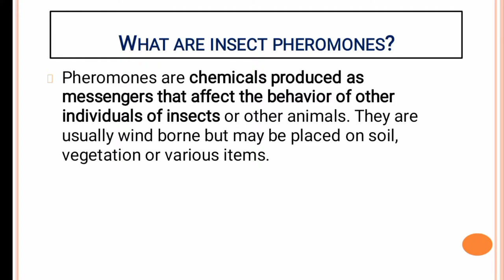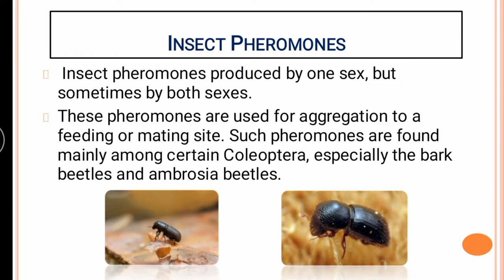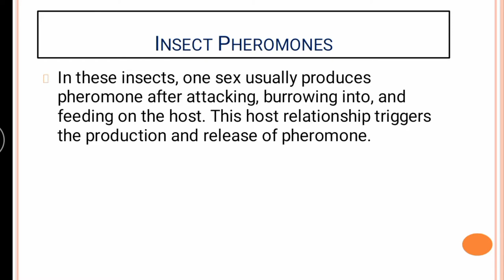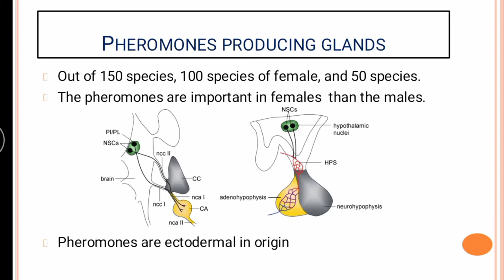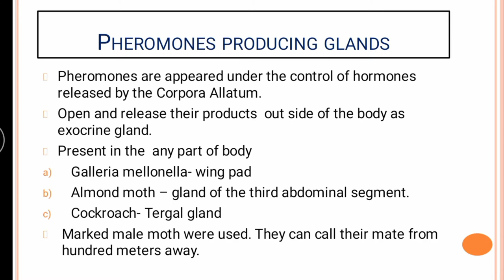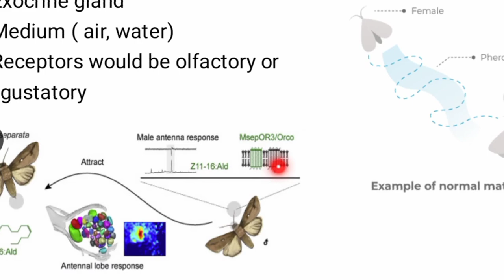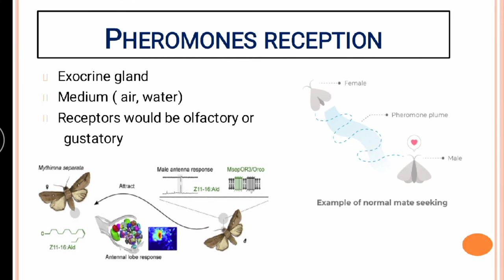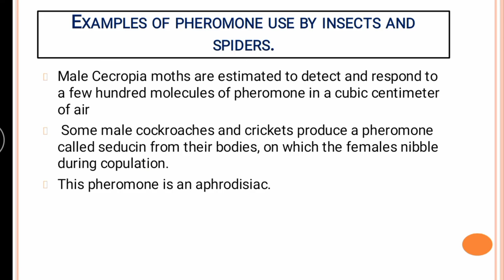Insects Pheromones|Their Mechanism and Functions